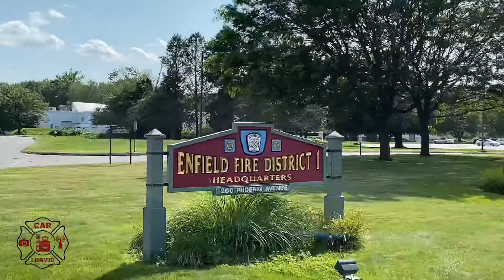*[NEW] Enfield, CT Engine 16* responding hot to an EMS call on 08/13/21